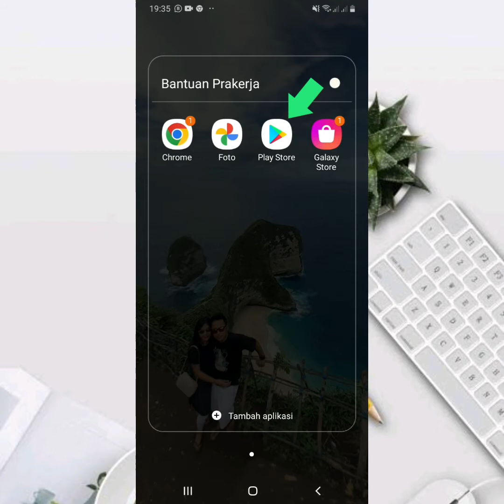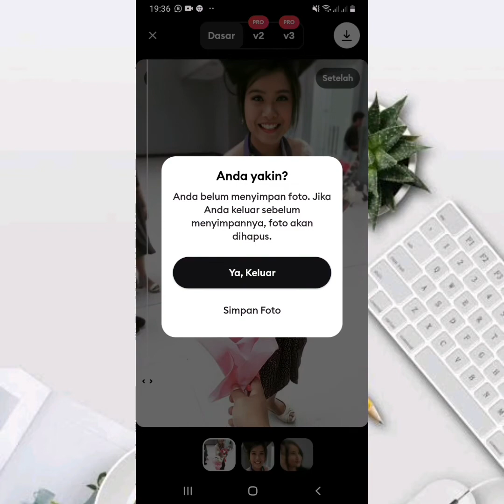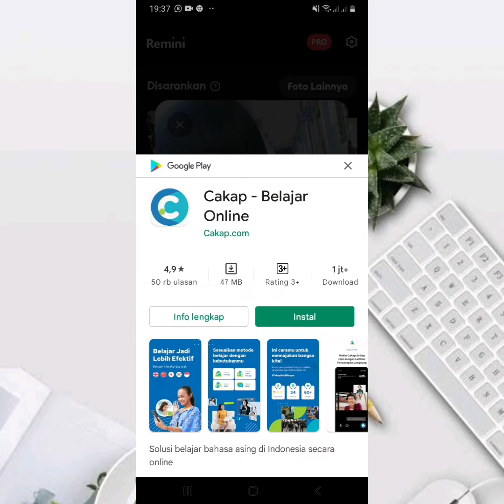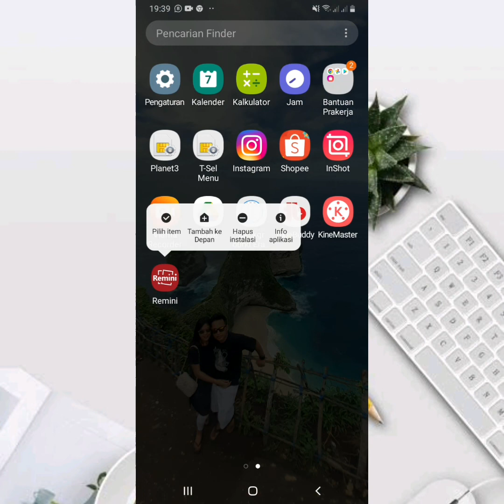CARA MENGUBAH FOTO BLUR MENJADI JELAS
Hallo tenam- teman kembali lagi di video saya kali ini saya akan sharing video tentang cara mengubah foto blur menjadi jelas, silakan teman-teman tonton video cara mengubah foto blur menjadi jelas ini dari awal sampai akhir ya..
Semoga video cara mengubah foto blur menjadi jelas ini bermanfaat bagi teman- teman semua and happy waching !